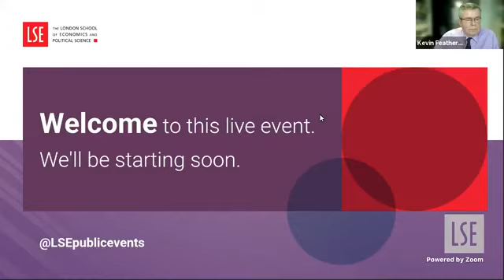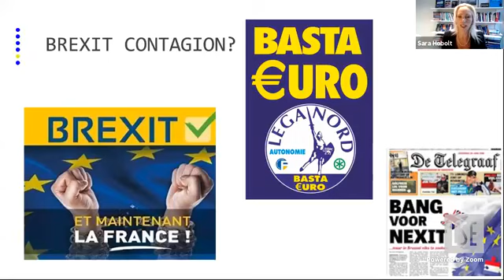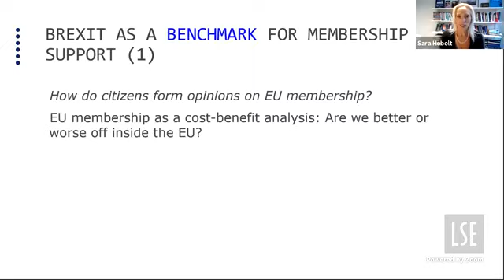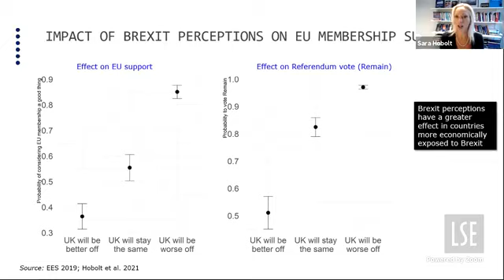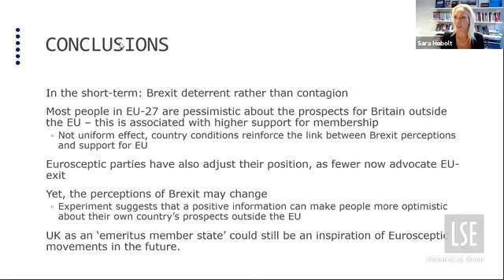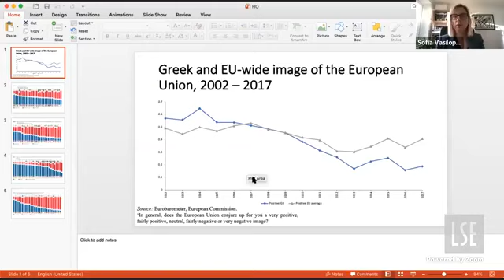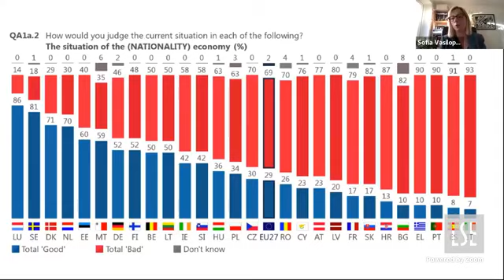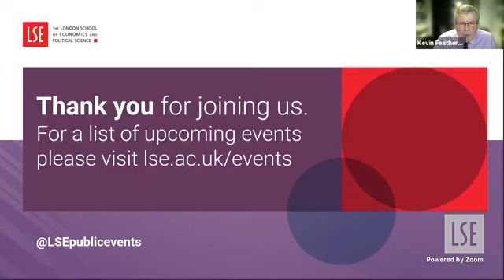The Brexit Deterrent? How Britain's Exit has Shaped Public Support for the EU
How has Brexit shaped public support for the EU in the remaining 27 member states? Is Britain’s exit from the EU a deterrent or has it given a boost to Eurosceptic forces across the continent? In this lecture, Sara Hobolt examined unique survey evidence to explore the short-term and long-term impact of Brexit on public attitudes towards the European Union.

Speaker:
🔹 Sara Hobolt, Sutherland Chair in European Institutions, Department of Government, LSE
Discussant:
🔹 Sofia Vasilopoulou, Professor of Politics, University of York

Chair:
🔹 Kevin Featherstone, Hellenic Observatory Director

Welcoming Address:
🔹 Gikas Hardouvelis, Chairman of the Board of Directors of the National Bank of Greece

*This event was organised by the Hellenic Observatory and the National Bank of Greece with the support of the LSE Hellenic Alumni Association